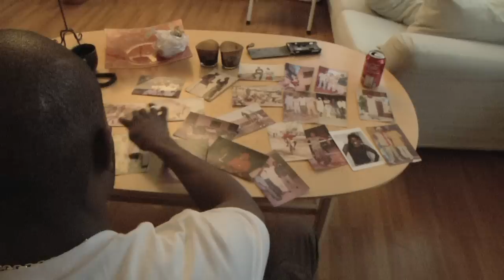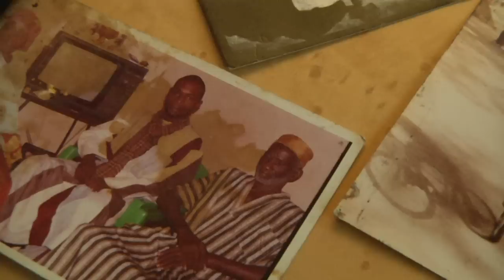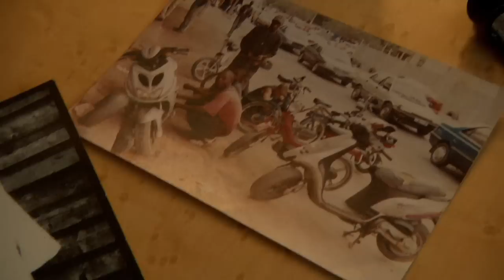La vie d'Alpha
En film om Alpha.

Skurups Folkhögskola 2011
Regi: Matilda Henningsson
Foto: Selina Håkansson
Klipp&Ljud: Jessica Johansson